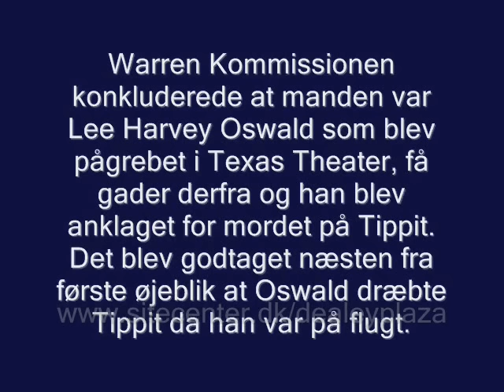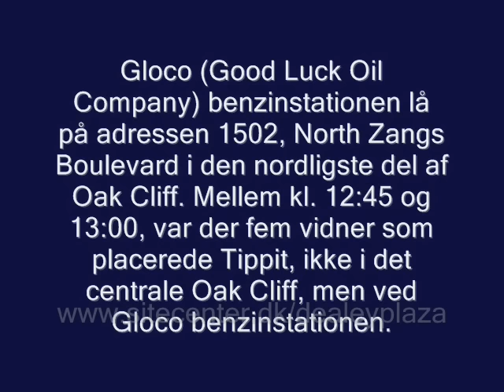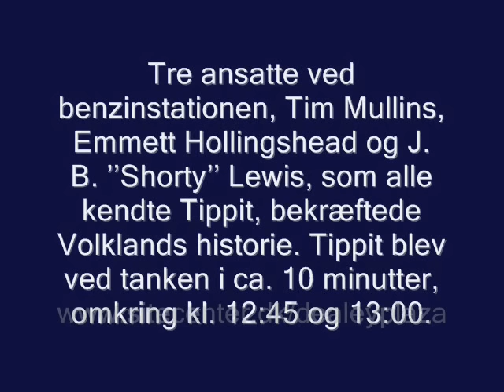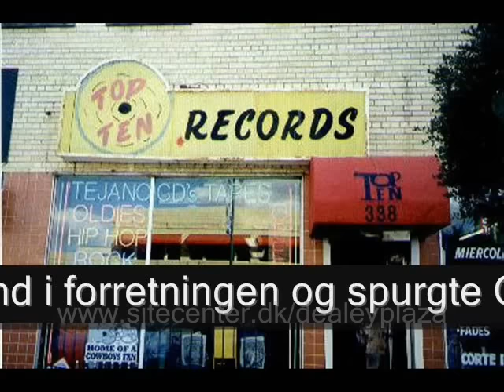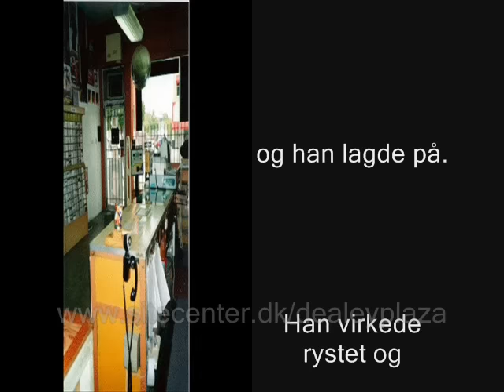Mordet på J. D. Tippit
45 minutter efter mordet på Præsident John F. Kennedy blev Dallas politibetjent J. D. Tippit skudt i Oak Cliff området af Dallas, Texas. 22. november 1963.